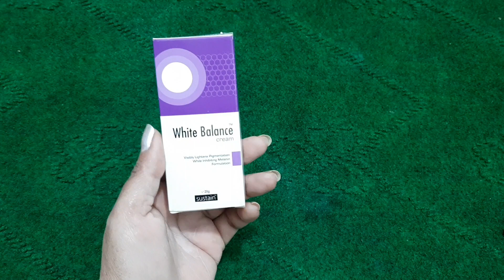How To Remove Pigmentation.Get Fair Skin By Sanam Ansari .